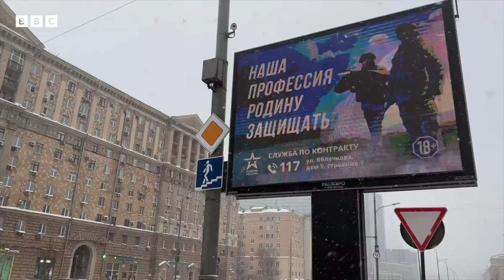Season's Reality by Steve Rosenberg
As snowflakes dance in the air above Moscow, then fall & sprinkle like icing sugar this city feels like a wonderland. But you can’t escape the reality of a Russia that's waging a war. I’ve written this piece about the discord: Season’s Reality.